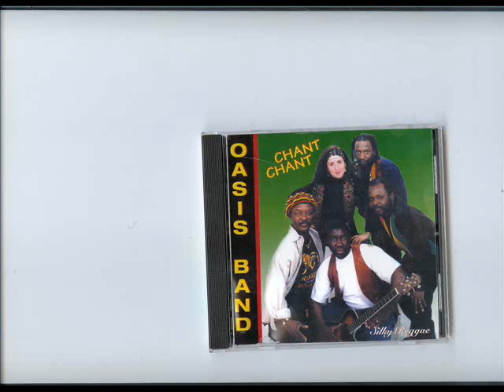Peter Humphrey & Oasis Band-Rivers Of Babylon.wmv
OLD TRADITIONAL SPIRITUAL IN REGGAE STYLE